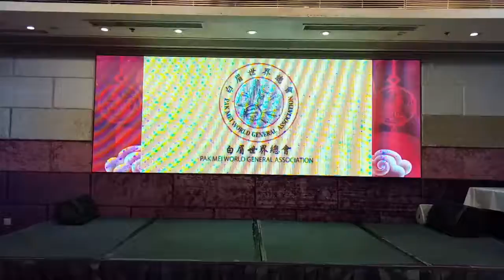白眉世界總會 發布會 3